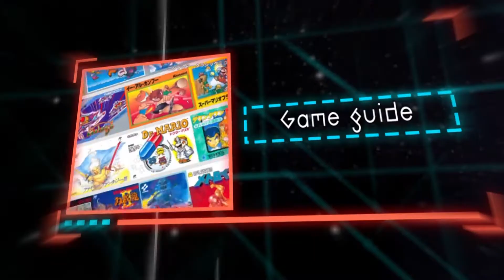G-Things Tape 144 Part 3 : จับตามองเกม PS4 ติดอันดับ ช่วงต้นปี 2017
จับตามองเกม PS4 ติดอันดับ ช่วงต้นปี 2017

ออกอากาศทางช่อง GenC TV ทุกวัน ศุกร์ เวลา 17.30 น.